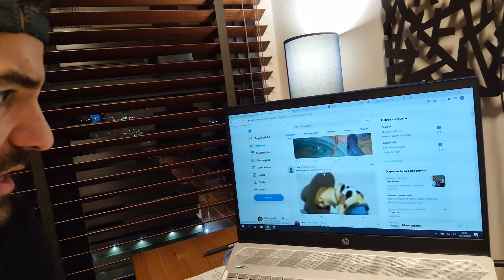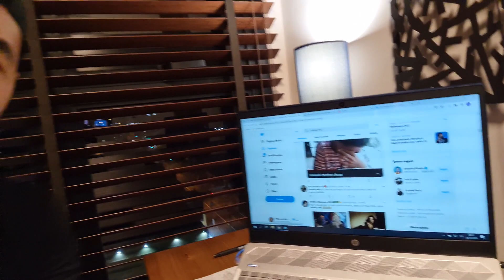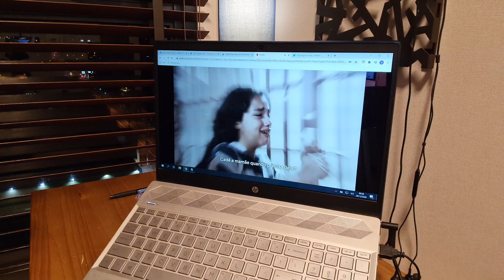Saidinha De Natal ou Isso Aqui??